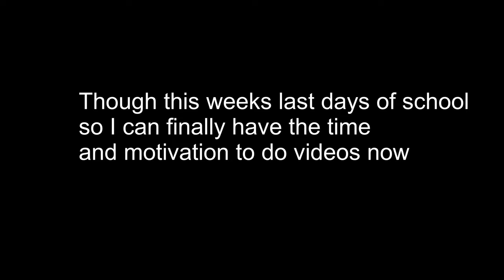Sad baby french mime (Edit) (SUBSCRIBER SPECIAL)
I haven't made video for a while and I should be more frequent if I can't then maybe around post I can be more alive